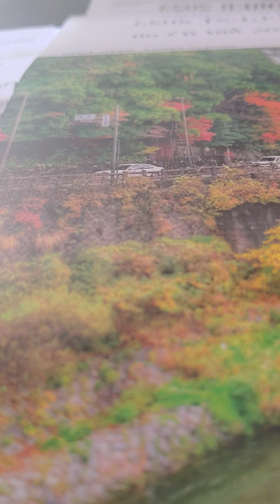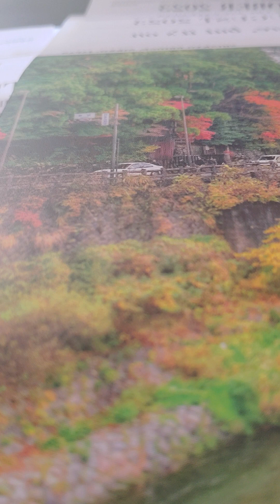adult ypww lesson 1